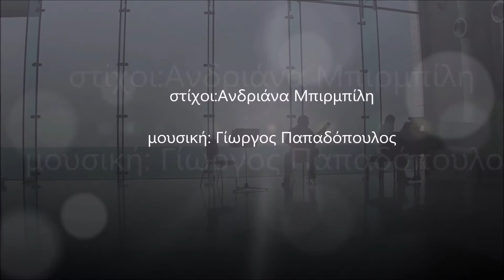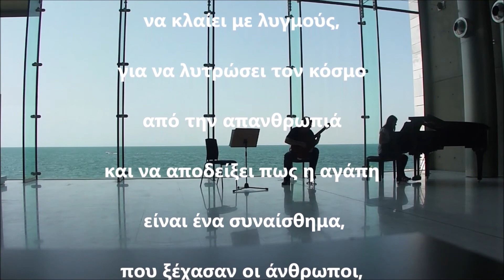ο Άστεγος της πλατείας -μπλε νύχτα - Ανδριάνα Μπιρμπίλη -Γιώργος Παπαδόπουλος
Ο Άστεγος της πλατείας -μπλε νύχτα  απο  τη  Μουσικοποιητική παράσταση Νοσταλγικό Οδοιπορικό σε στίχους της Ανδριάνας Μπιρμπίλη και μουσική του Γιώργου Παπαδόπουλου